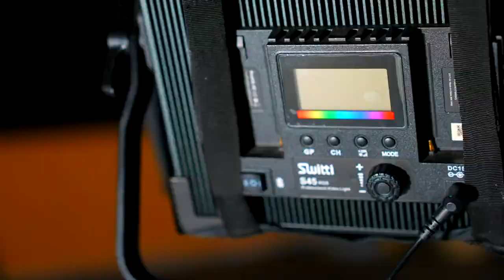メイキングムービー「あした」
あの映像はこのようにして生まれた。
本編を観てない人もこのメイキングを観れば本編が気になるはず！

春夏秋冬を感じさせる何着もの衣装チェンジ。
寒空の下のオープンカー。
ぶっ通しの撮影の
汗と涙の結晶「あした」。
全貌をご堪能ください！！！